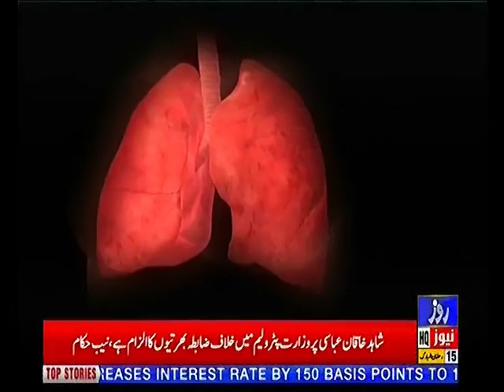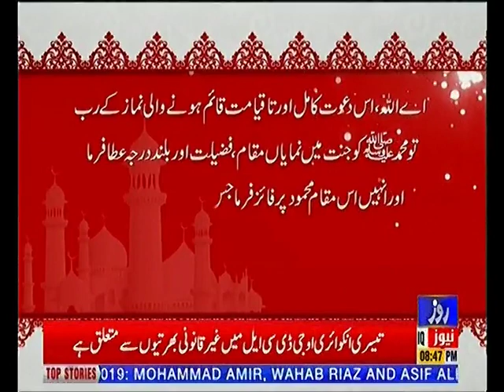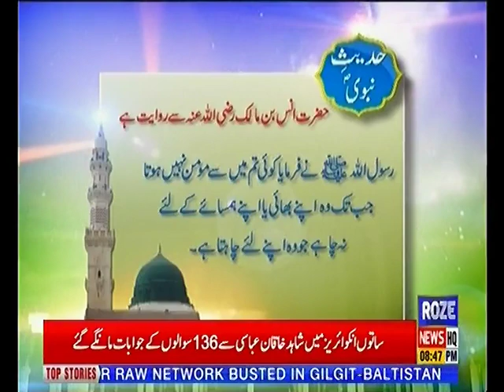Exclusive Interview Sk Niazi With Shahid Khaqan Abbasi 21th May 2019 | Roze News